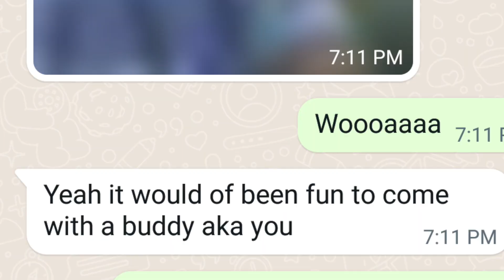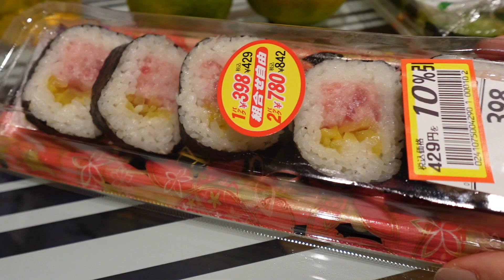Best Surprise ever! Flew to Japan to surprise my friend🇯🇵 😏😆✈️ 日本を旅行中の友達に突然会いに行って驚かせてみた！サプライズ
Japan Vlog - Flew to Japan spontaneously just to surprise my best friend who was travelling for a month.
Lot of planning and patience but it was all worth it!